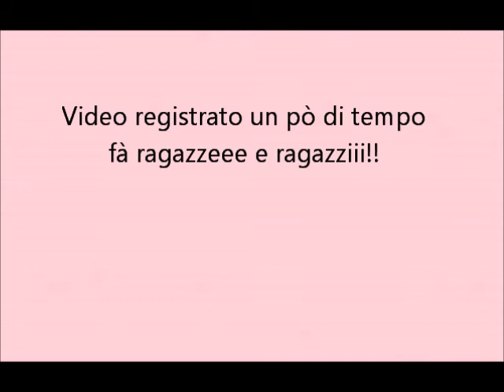VIDEO TAG:TMI_ too much information_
Video chiacchiericcio!! =)

---SEI UN'AZIENDA ? ---

se vuoi che io provi i tuoi prodotti
per fare dei video recensione?

--- ARE YOU A COMPANY? ---
If you are a company or a make up/beauty/fashion website and you would like